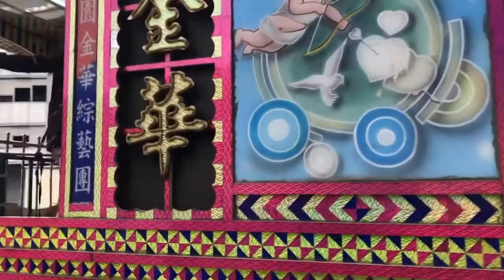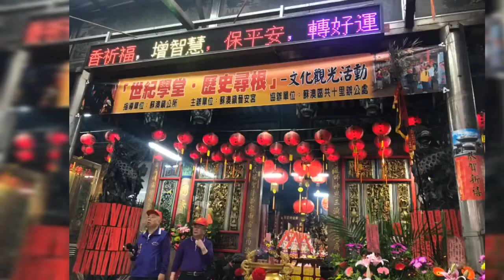108.04/12 己亥年晉安宮大張公聖君聖誕千秋遶境